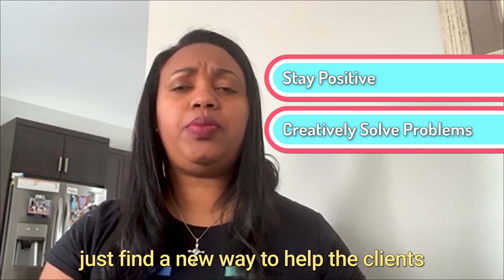Skills Tech Employers Seek - Career Advice w/Erica Silva, System Analyst Protegra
Technology careers require diverse skillsets, which make room for everyone. While technical skills and education are important requirements, so are soft skills.  Erica Silva, Systems Analyst & Applications Architect at Protegra, shares her insights on what tech employers seek in new candidates and her advice to young people looking to pursue a career in tech.